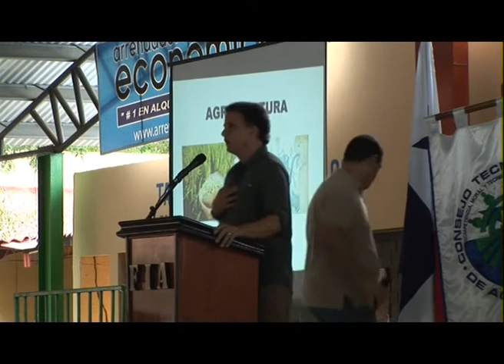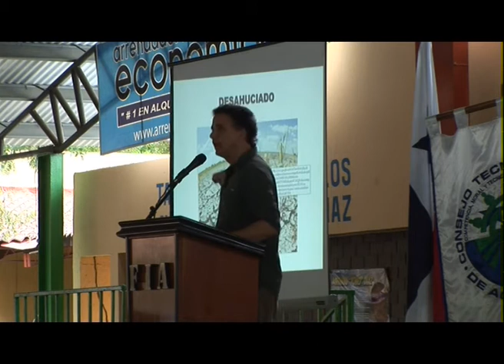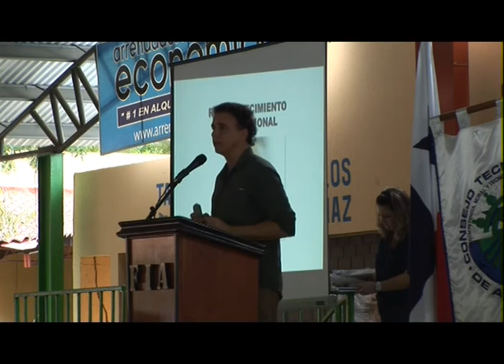Participación de Gerardo Solís en Foro APEDE del Agro en Feria de Azuero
Participación de Gerardo Solís en Foro APEDE del Agro en Feria de Azuero el 26 de octubre de 2013. Gracias a WIGO Panamá, ZAGA Producciones y Vida Digital por su apoyo para el streaming en vivo, y a Héctor Miranda por la edición.